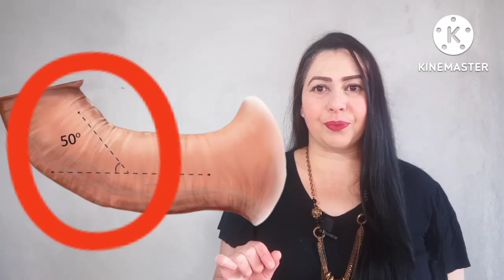Curva acentuada para direita